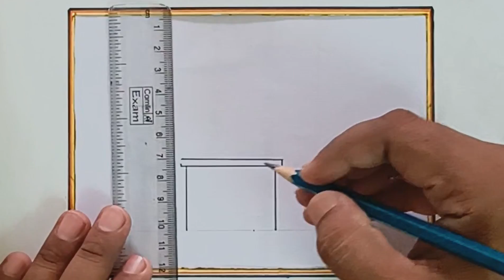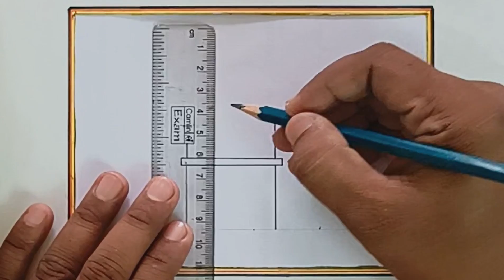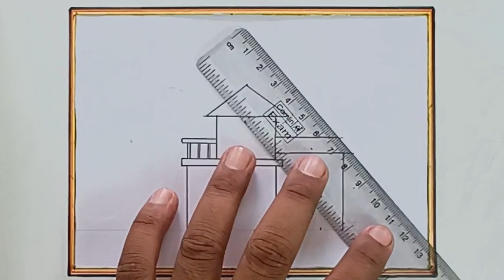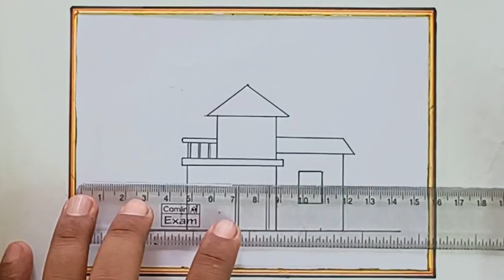Simple House drawing l घर का चित्र l ઘરનું ચિત્ર l art l ચિત્ર દોરવાની રીત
House drawing l घर का चित्र l ઘરનું ચિત્ર l Simple House drawing l art l ચિત્ર દોરવાની રીત

easy drawing
House drawing
house drawing step by step
house drawing arya drawing
home drawing easy
home drawing for kids
home drawing beautiful
Home drawing
drawing tutorial
drawing house
cute drawings
Simple house
ઘર નું ચિત્ર
ઘર નું ચિત્ર દોરવાની રીત
ઘર નું ચિત્ર દોરો અને રંગ પૂરો
ઘર નું ચિત્ર બનાવવાની રીત
ઘર નું ચિત્ર દોરવાનું
ઘર નું ચિત્ર દોરો
ઘર નું ચિત્ર દોરતા શીખવાડો
ઘર નું ચિત્ર કેવી રીતે દોરવું
ઘર નું ચિત્ર બનાવો
ઘર નું ચિત્ર કેવી રીતે દોરાય
ઘર નું ચિત્ર દોરવું
ઘર નું ચિત્ર બનાવતા શીખવાડો
ઘર નું ચિત્ર રંગ પુરેલા
ઘર નું ચિત્ર દોરવાનું આપો
ઘર નું ચિત્ર કેવી રીતે કરવું
drawing
art
drawing tutorial
drawings
easy drawing
drawing picture
how to draw a house
easy drawings
how to draw a mansion
house drawing
how to draw a house easy
drawing
art
draw
drawing tutorial
drawings
how to draw a face
basic drawing and painting for beginner
drawing ideas
ઘર દોરવાની રીત
Art
ચિત્ર દોરવાની રીત
ચિત્ર
ચિત્ર દોરવાનું
કુદરતી દ્રશ્ય
કુદરતી ચિત્ર
ઢીંગલી નું ચિત્ર
ચિત્રો
ઘર નું ચિત્ર
ચિત્ર બનાવવાની રીત
ચિત્ર બતાવો
ઝંડા નું ચિત્ર
ચિત્ર દોરતા શીખવાડો
chitra
શંકર ભગવાન નું ચિત્ર
ઘરનું ચિત્ર
ચિત્રકલા
ચિત્ર દોરવાના
ચિત્ર દોરો
ચિત્ર દોરી રંગ પૂરો
નવા ચિત્ર
ચિત્રકાર
ચિત્ર આપો
acchi acchi drawing
ચિત્ર દોરવું
નવા નવા ચિત્રો
સારું ચિત્ર
મસ્ત ચિત્ર
acchi si drawing
નવા નવા ચિત્ર
ચિત્ર દોરવાની રીત love
દોરવાનું દાર
ઘરના ચિત્ર
ચિત્ર ચિત્ર
મનપસંદ ચિત્ર
ચિત્ર દોરવા
સારા ચિત્ર
ચીત્ર
સ્વચ્છતા નું ચિત્ર
મહાદેવ નું ચિત્ર
ભોળાનાથ નું ચિત્ર
અઘરા ચિત્ર
ઢીંગલી દોરવાની રીત
ચિત્ર દોરી
નવા ચિત્રો
chitra chitra
સુંદર ચિત્ર
ચિત્ર દોરવાની
કુદરતી દ્રશ્ય દોરવાની રીત
ચિત્ર દોરવાનું આપો
ચિત્ર દોરે
સાદા ચિત્ર
હોળી નું ચિત્ર દોરવાની રીત
kudrati drishya
છોકરી નું ચિત્ર દોરવાની રીત
ચિત્રકામ
kudrati drashya
ચિત્ર ના વિડીયો
તિરંગા નું ચિત્ર
કૃષ્ણ ભગવાન નું ચિત્ર
ભાત ચિત્ર દોરવાની રીત
ભગવાન નું ચિત્ર
હનુમાન દાદાનું ચિત્ર
હોળી નું ચિત્ર
house drawing
કુદરતી દ્રશ્ય ડ્રોઈંગ
new drawing
ચિત્ર દોરવાનો
ચિત્ર મોકલો
સહેલું ચિત્ર
કૃષ્ણ ભગવાનનું ચિત્ર દોરવાની રીત
ચિત્ર કેવી રીતે દોરાય
ભગવાન ના ચિત્રો
kudrati chitra
ચિત્રા
acche acche drawing
કાનુડા નું ચિત્ર
શિવલિંગ નું ચિત્ર
ઘર દોરવાની રીત
કુદરતી ચિત્ર દોરવાની રીત
ચિત
doraemon tagalog
ઘર બનાવવાનું
જંગલ નું ચિત્ર
ઢીંગલી દોરવાની
ભગવાન ના ચિત્ર
beautiful drawing
કૃષ્ણ ભગવાનનું ચિત્ર
ઘર બનાવવાની રીત
કુદરતી દ્રશ્ય નું ચિત્ર દોરવાની રીત
ગણપતિ નું ચિત્ર
નવું ચિત્ર
શંકર ભગવાન નું ચિત્ર દોરવાની રીત
nisarg drawing
prakrutik drishya
રામ ભગવાન નું ચિત્ર
kudarti drishya
પતંગિયા નું ચિત્ર
acchi drawing
ડ્રોઈંગ બનાવવાની રીત
સારા ચિત્રો
હનુમાન નું ચિત્ર
nice drawing
કુદરતી ચિત્રો
ચિત્ર ના વીડીયા
drawing
kudarti chitra
ઢીંગલી ના ચિત્ર
ઢીંગલી ના ચિત્રો
doll drawing
nisarg chitra
prakritik drishya
ચિત્ર દોરવાનું અને રંગ પુરવાન
ચિત્ર બનાવવાનું
ઝાડ નું ચિત્ર
પરી નું ચિત્ર